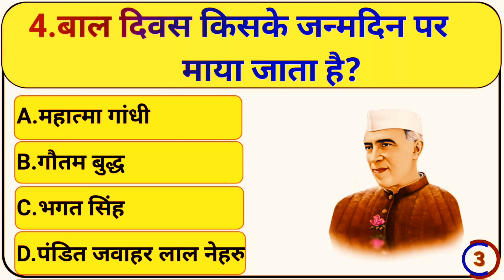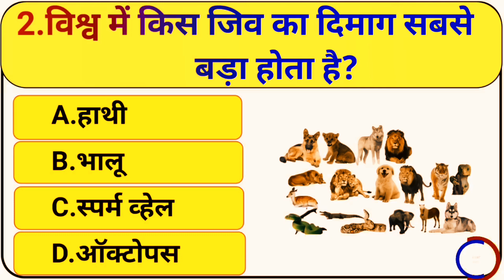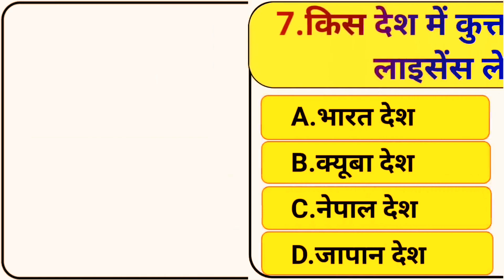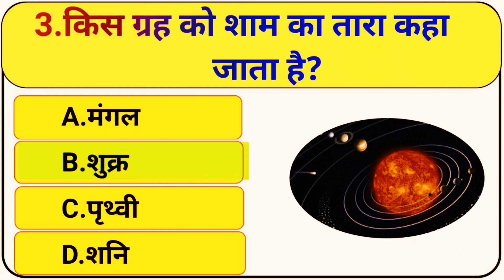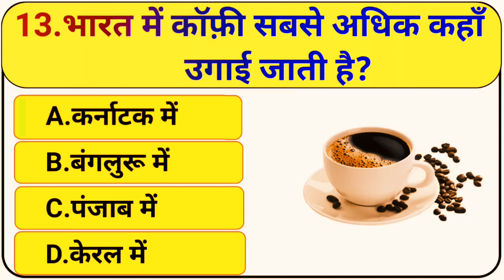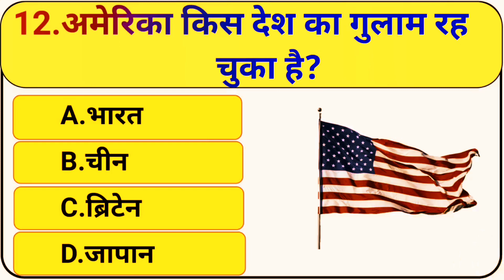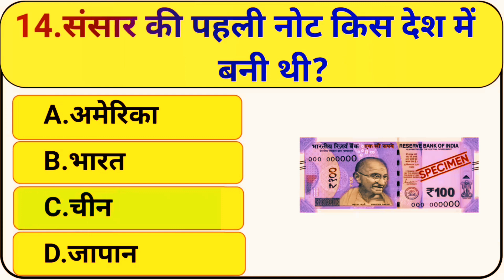GK Question || GK In Hindi || GK Question and Answer || GK Quiz || PM Pommy Mukesh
Your Queries 👇👇
1. GK
2. General Knowledge
3. Important GK Questions and answer for 4. Competitive Exams
5. Quiz Test
6. br gk study
7. Important gk
8. Quiz test
9. competitive quiz
10. competitive general knowledge
11. GK in Hindi
12. general knowledge quiz
13. quiz questions
14. general knowledge questions
15. gk quiz
16. general knowledge questions with answers
17. gk question in hindi
18. GK Question Answer
19. India GK
20. hindi gk
21. samanya gyan
22. gk questions
23. india gk in hindi
24. 2022 gk questions and answers
25. lucent gk
26. lucent gk
27. lucent gk in hindi video
28. lucent GK in hindi
29. lucent geography in hindi
30. lucent geography
31. geography gk question
32. geography gk in hindi
33. lucent 1000 question
34. lucent 1000 prashn
35. lucent gk ka nichod

36. lucent gk important question
37. lucent gk important question in hindi
38. lucent gk important topics
39. lucent ka nichod science
40. lucent for ssc cgl
41. lucent for ssc
42. lucent for railway
43. geography gk
44. lucent mcq
45. lucent mcq in hindi
46. lucent book gk
47. gk
48. gk questions and answers
49. gk question
50. general knowledge
51. br gk study
52. gk questions
53. g k
54. general knowledge question
55. g k questions and answers
56. gk ke question
57. question
58. general knowledge questions and answers
59. samanya gyan
60. g.k questions in hindi
61. gk question answer
62. sarkarinaukarigk​​​​​​​​​​​​
63. gk ke sawal
64. knowledge
65. question answer
66. general knowledge questions
67. gk knowledge
68. जनरल नॉलेज
69. जीके
70. gk quiz
71. g.k
72. gk ka question
73. ips question and answer
74. gk
75. gk question
76. gk afroz
77. gk questions
78. gktoday
79.gk tricks
80. gk study adda
81. gk video
82. gk live
83. gk by kumar Gaurav sir
84. gk by khan sir
85. gk today current affairs
86. question
87. सामान्य ज्ञान
88. general knowledge ke question
89. gk knowledge
90. gk dijiye
91. general class
92. general knowledge ki video in hindi
93. general knowledge gk
94. general knowledge questions and answers
95. General knowledge video
96. General knowledge 2023
97. general knowledge for kids
98. general knowledge quiz
99. general knowledge ke question
100. BRGKSTUDY​​​​​​​​​​​​
101. GK
102. gk question
103. gk questions and answers
104. general knowledge
105. g k
106. g k questions and answers
107. general knowledge questions and answers
108. gk question answer
109. g.k
110. question answer
111. question
112. जीके
113. gk
114. g.k questions in hindi
115. general knowledge questions
116. knowledge
117. general knowledge question
118. g. k
119. quiz
120. g k question
121. BR GK STUDY
122. Br Gk Study
123. BRGKSTUDY
124. gk gs
125. gk ke sawal
126. gk ka question
127. जीके क्वेश्चन
128. gk 2020
129. gk 2021
130. gk 2022
131. gk 2023
132. बीआर जीके स्टडी
133. g.k. question with answer
134. answer
135. lucent gk
136. GK 2021
137. GK 2022
138. GK 2023
139. g,k
140. जीके के सवाल
141. gk general knowledge
142. जनरल नॉलेज
143. gk knowledge
144. gk questions and answers 2022
145. gk questions and answers 2023
146. gk questions and answers in hindi
147. GK Police
148. GK IAS
149. GK IPS
150. g. k. question in hindi
151. janral nolej in hindi
152. BR GK STUDY 2021
153. BR GK STUDY 2022
154. BR GK STUDY 2023
155. tense
156. current affairs
157. g.k questions
158. gk today current affairs
159. जी के
160. GK
161. GK BR
162. Gk
163. gK
164. G K
165. Gk quiz
166. GK BR
167. gk​​​​​​​​​​​​
168. G_K​​​​​​​​​​​​
169. g_k​​​​​​​​​​​​
170. G​​​​​​​​​​​​.K
171. GK ki Video
172. Good sawal
173. सवाल आपके जवाब हमारे
174. GK ka सवाल
175. जीके.
176.
199. gK question
200. Gk GK gK जीके gk